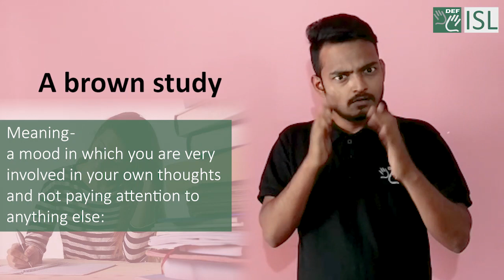A brown study (Idioms) Word of the Day for April 15th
A brown study (Idioms)

Meaning: a mood in which you are very involved in your own thoughts and not paying attention to anything else:

Sentence: I could see she was in a brown study.